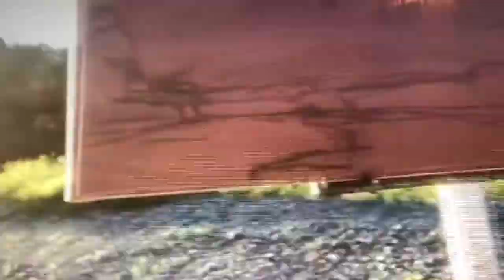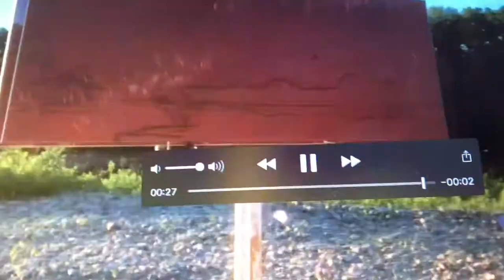Solstice River Island- Landscape painting demo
Brian Keeler- shows the beginning stages of this plein air oil painting as it is being created on Question Mark Island on the North Branch of the Susquehanna River near Wyalusing, PA.  Then he shows the final applications of paint being applied in his studio in Ithaca, NY.